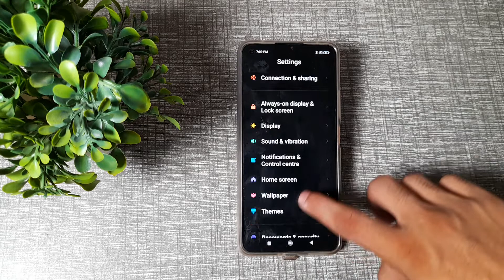How to solve network problem in Xiaomi 11 lite ne 5G mobile in Hindi